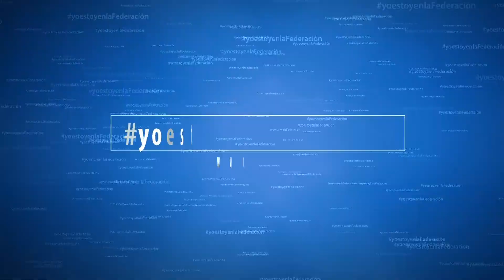La FEHV vista por... Jose Rausell (Bar Rausell)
Jose Rausell, propietario del emblemático Bar Rausell y socio de la Federación Empresarial de Hostelería de Valencia, nos cuenta los inicios de su local y su vinculación a la FEHV durante los últimos 40 años.